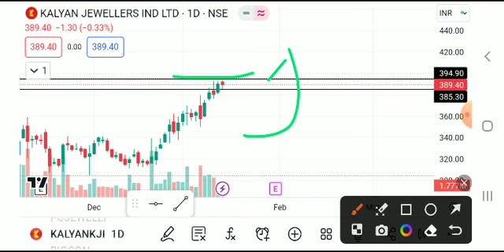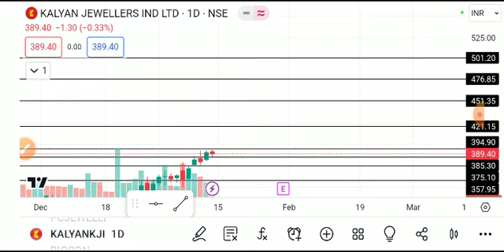KALYAN JEWELLER'S SHARE LATRST NEWS TODAY, KALYAN JEWELLERS SHARE ANALYSIS,KALYAN JEWELLERS SHARE